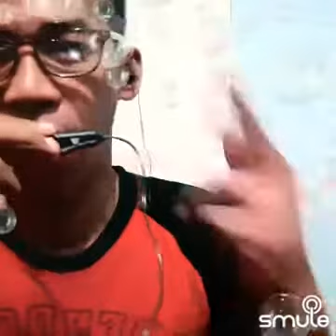Cucak Rowo.... -(-Solo-17-02-2018-)